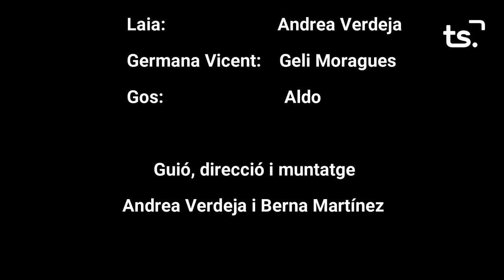CURT VILANOVA 2022 12 02